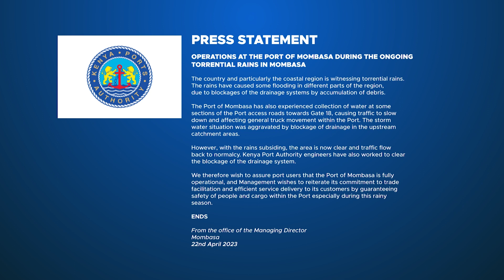EAC FLASH FLOODS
Potholes, relentless downpour rain, and flooding in the nation’s capital create an
awful working environment for city traders. They acknowledge that the
government has reduced the amount of water that enters arcades, including
Qualicel and Sekaziga, are still negatively affected. The same unrest is present in
Mombasa, which has prompted the businessmen to request tax exemptions from
the government in order to get their goods from Mombasa